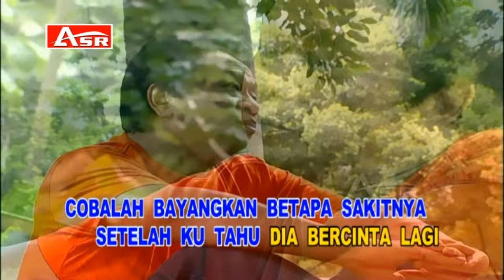MANSYUR S - SEDIH ( Official Video Musik) HD